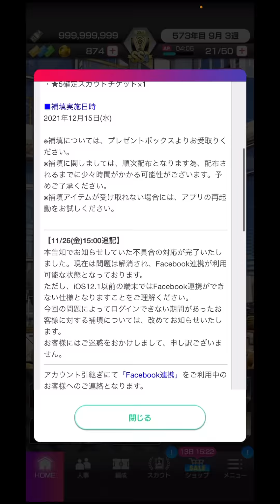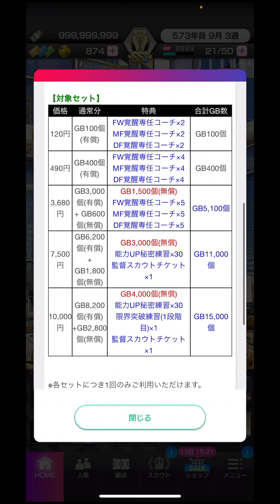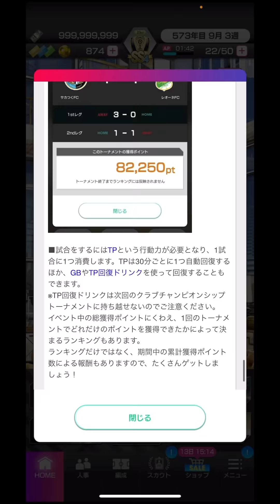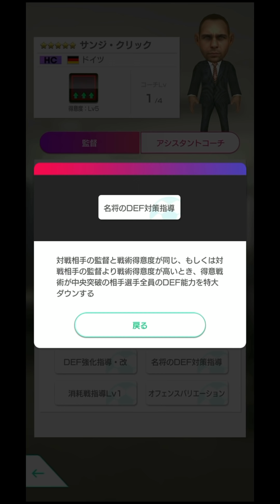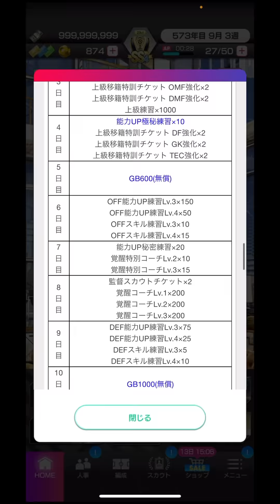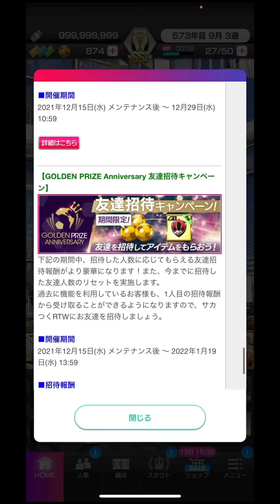【サカつくRTW】大型アプデ解説！新監督の可能性！！